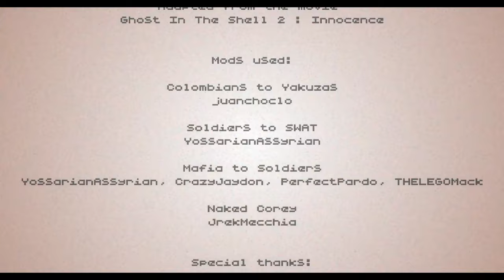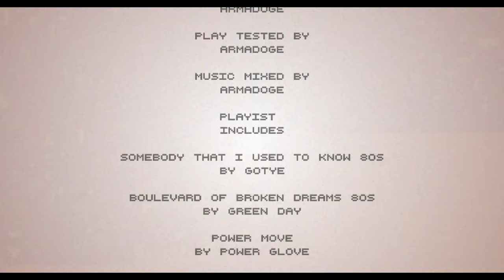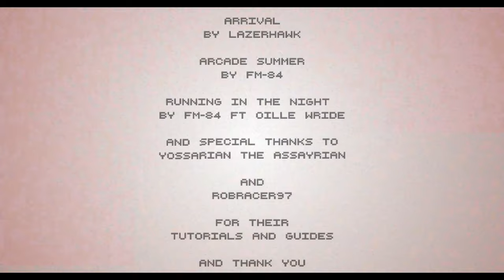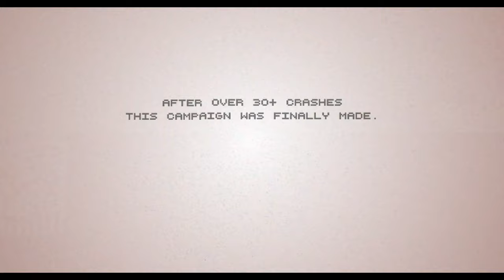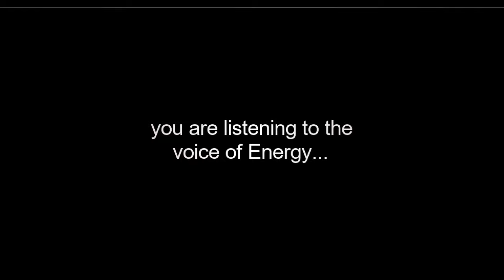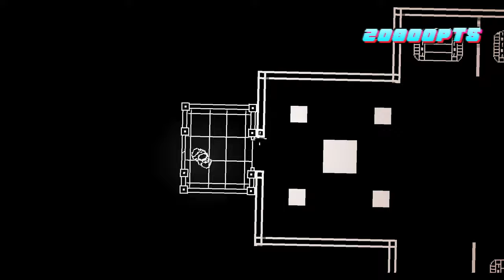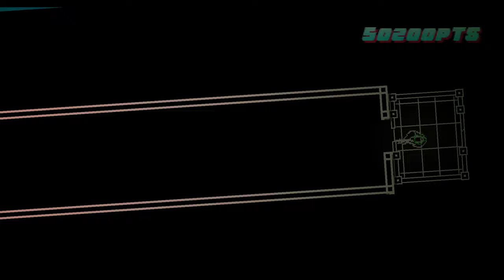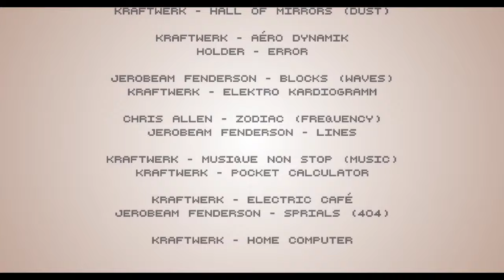Quarantine Stream (random campaigns)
Random HM2 campaigns, suggested by the citizens of Beancordia
One in which I get stuck on a single floor for over 15 minutes